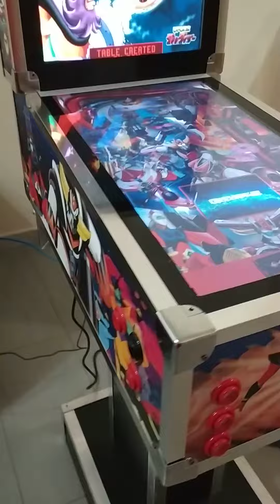My Virtuali Pinball Grendizer